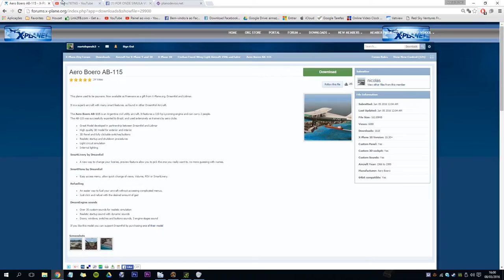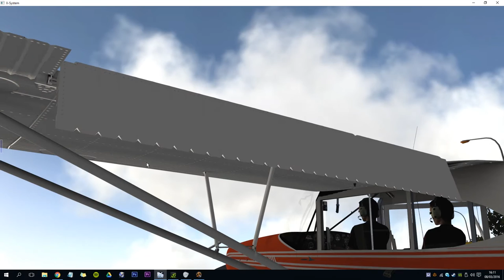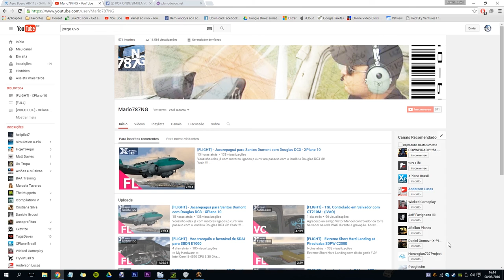[TUTORIAL] - Aero Boero AB115 Dreamfoil - (REVIEW) - Parte 1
Dowload do Aero Boero AB115

BOERANDO POR AÍ • X-Plane 10 Jacarepaguá (SBJR) ➽ Santos Dumont

»» My Hardware ««
16 GB (2x) Corsair Vengance 1600 Mhz
TrackIR5 - NaturalPoint